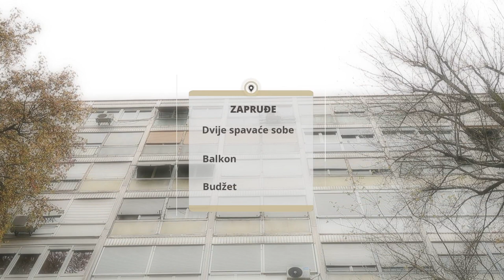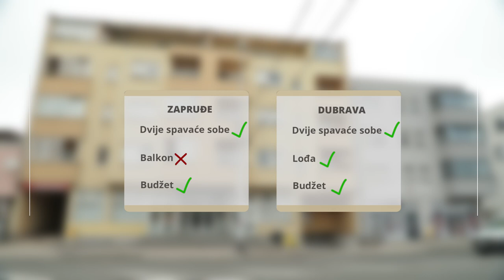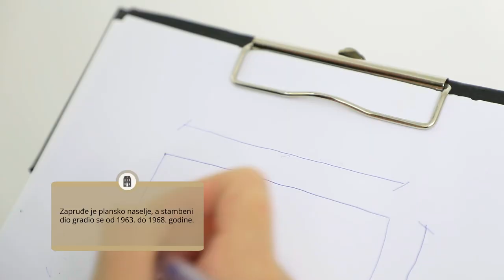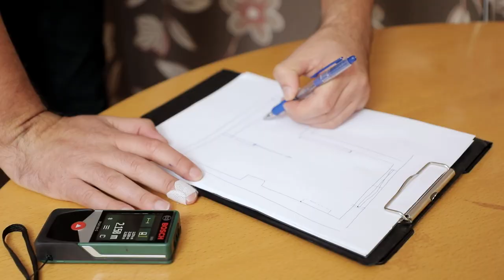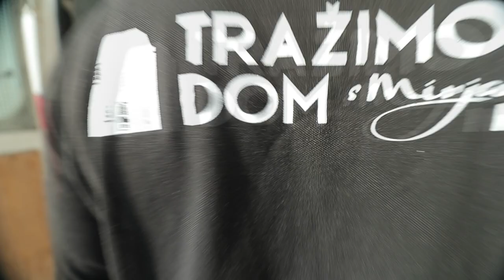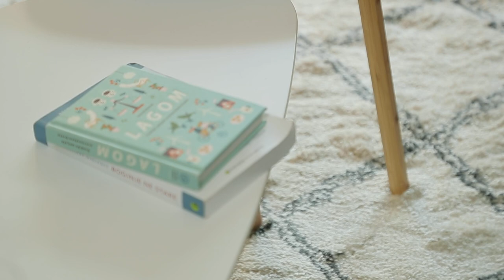Trazimo Dom s Mirjanom Mikulec SE5 EP6: Josip u potrazi da domom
U novoj epizodi pomažemo mladom paru Josipu i njegovoj djevojci pronaći dom iz snova. Pogledajte kako je tekla potraga i jeli pala konačna odluka.